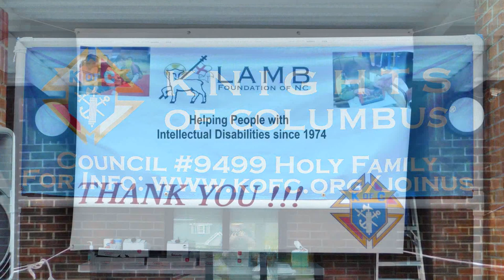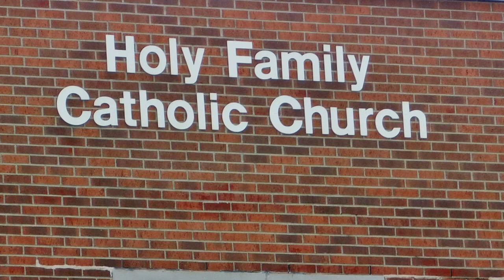Holy Family Cath. Ch. Clemmons, NC car show October 29, 2022 Larry Helms Band